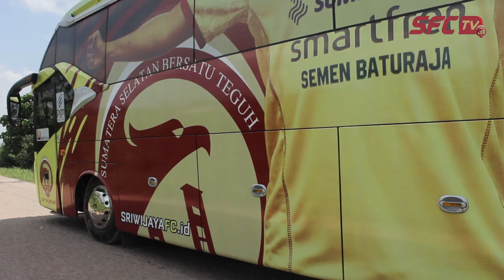[Jeda Pertandingan] Percaya Kekuatan Do'a, Sriwijaya FC Gelar Do'a Bersama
Sriwijaya FC menggelar acara silaturahim dan do'a bersama di Pondok Pesantren Muqimus Sunnah yang berlokasi di Talang Buluh, Kenten Laut, Kabupaten Banyuasin, hari Kamis tanggal 11 Juli 2019, dengan niat agar diberikan kemudahan oleh Allah SWT dalam mewujudkan target lolos ke Liga 1 Indonesia Tahun 2020.

Manager Sriwijaya FC, H. Hendri Zainuddin, menyakini bahwa acara tersebut diselenggarakan sebagai kesadaran bahwa semuanya adalah pertolongan dari Allah SWT.

“Saat ini kita berada di puncak klasemen, namun kita tidak boleh melupakan bahwa semua itu berkah dari Allah SWT. Makanya kita adakan doa bersama sekaligus yasinan, serta mengharapkan doa dan dukungan masyarakat Sumsel secara luas demi target kembali ke liga 1,” ujar H. Hendri Zainuddin.